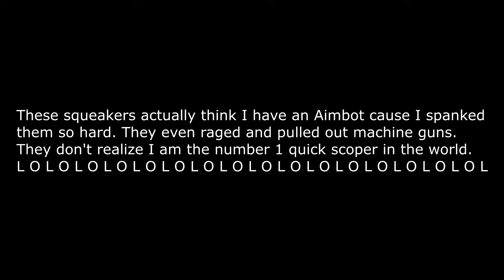Cod4: TheXboxCriminal - Quick Scoping Reactions (Aimbot?) RAGE REACTIONS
Squeakers think I have an aimbot cause I went ham on them chickens. Check out the funny rage reactions! I also trolled them !